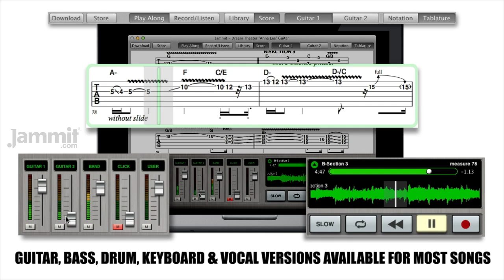Jammit Dream Theater "Anna Lee" Guitar